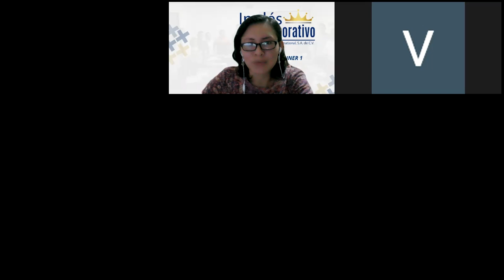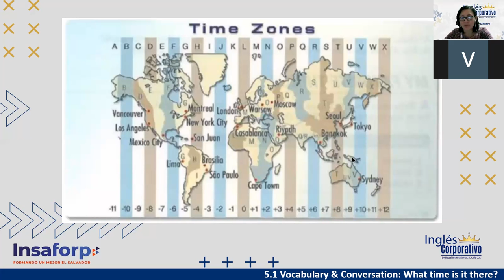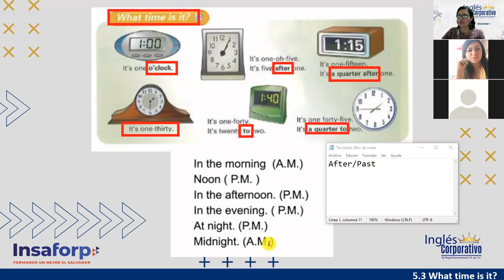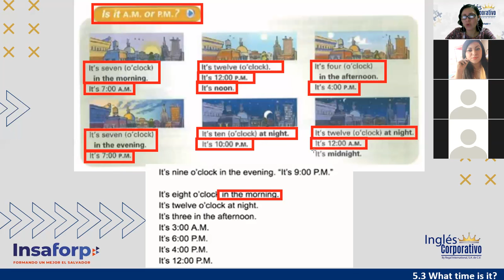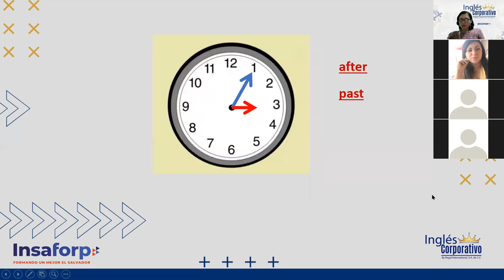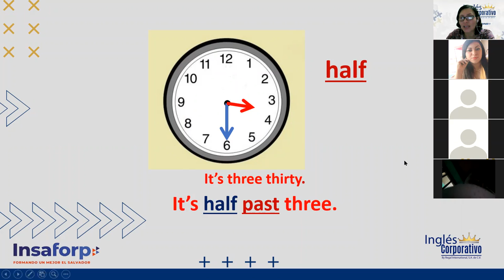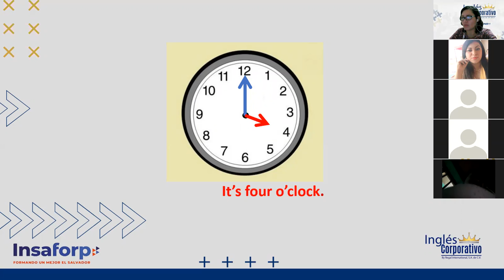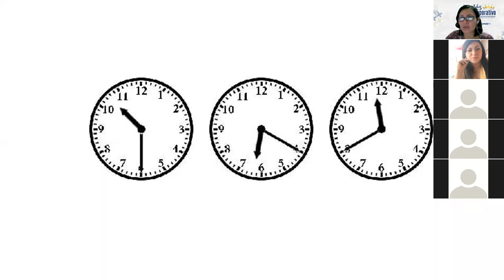Inglés Corporativo-Session 13-P1-01-9-10-PM-11-21-Telling the time- Nov 24th